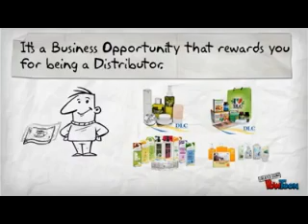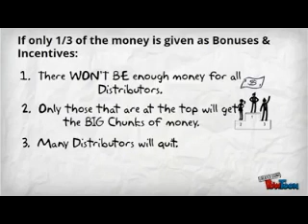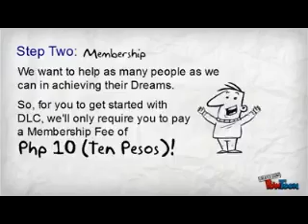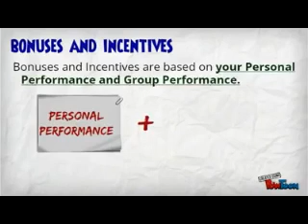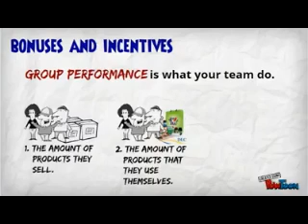DLC Opportunity Plan Presentation 2016 (Diamond Lifestyle Corporation)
Video animations credits to a deligent DLC distributor.
Voice over by Gina Juarez of DLC Iloilo Philippines.